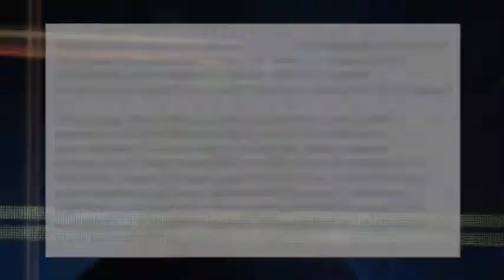MARRIAGE MONEY GEMS: WORKAHOLIC SPOUSE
Top Divorce Attorney Gemma Allen has the answers to dealing with a workaholic spouse!